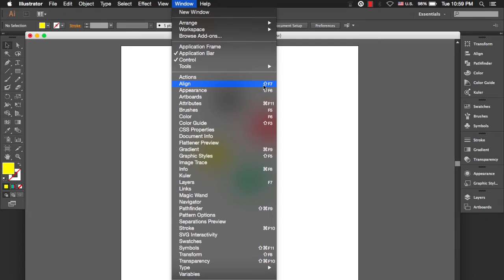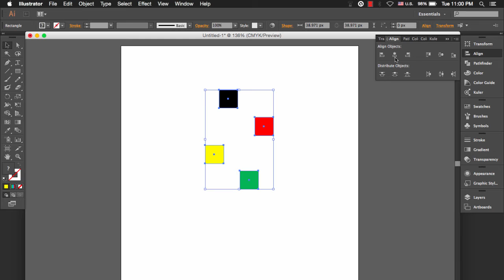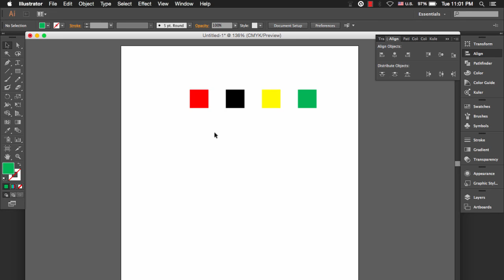12 - أدوات التصميم في اليستريتور : Align Tool